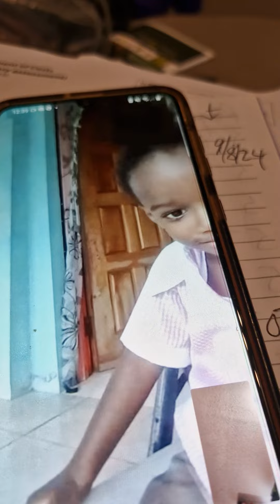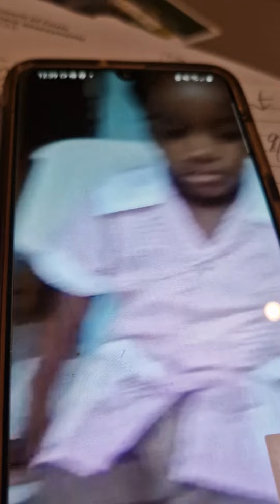merveleemyers MAPS djpigram relevance about landlord Discrimination against